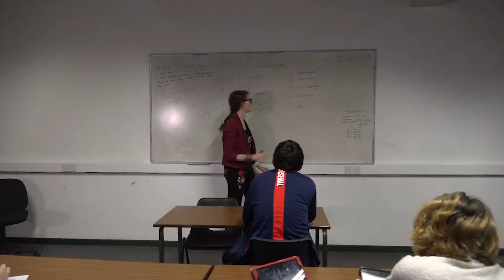KA Productions - 2018 Showreel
Showreel of this years work, huge thank you to all our actors and crew;
- Keavy Devonish
- Aimee Hursey
- Abigail Rudge
- Billy Spires
- Daniel Noble
- Ben Turner
- Ashleigh Homer
- Jake Glozier
- Keila Isaacson